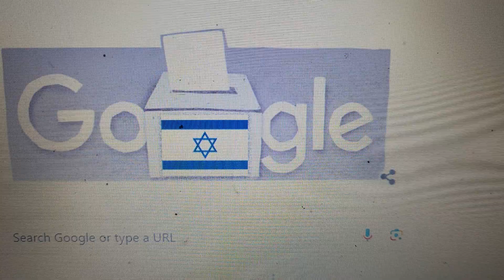Google in Israel